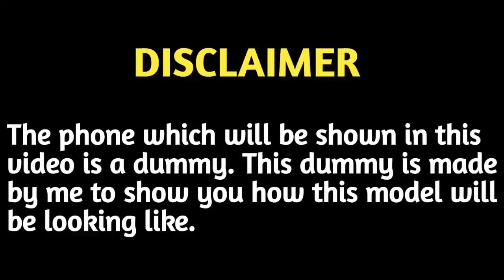Redmi 10 - Unboxing - In Tamil 🔥🔥🔥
In this video i am going to tell about "Redmi 10 - Unboxing - In Tamil"

COPYRIGHT 106 & 107 'DEVICE SHOWN IN
THE  IS A DUMMY DEVICE AND THE ACTUAL MAY VARY'